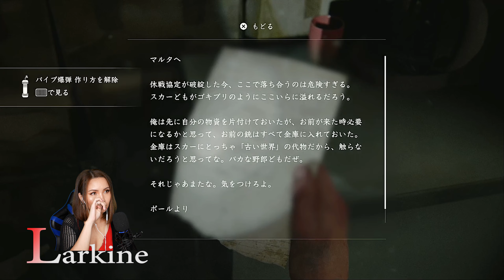＃20【THE LAST OF US PART Ⅱ】女性実況【ラストオブアス２】４ｋ ultraHD｜ｓｋ-ｙ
顔出し女性実況＃20 回目　THE LAST OF US PART Ⅱ始めました！　外国人なので日本語間違ってもスルーするようにお願いします。初めてなのでカミカミですがごめんなさい
グロ系苦手の方注意！！一応４ｋ ultraHDにしてあります。その他ラストオブアス２はこちら↓
アビー編始まりました！

00:00　　シアトル一日目　スタジアム　探索
03:15    　敵中突破　　スカ―との銃撃戦
06:45　　敵中突破　　探索     ①
09:35　　敵中突破　　感染者との戦闘
15:45　　敵中突破　　探索     ②　ストーリー
41:00　　敵中突破　　スカーとの戦闘
51:47　　前哨基地へストーリー

準備中（　＾ω＾）・・・　　　　  ｓｋ-ｙ